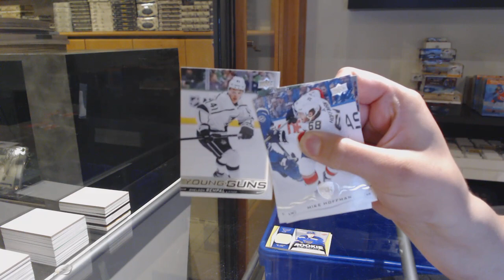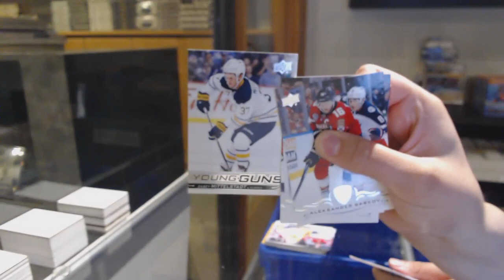PP135's 18-19 Upper Deck Series 2 Hockey Box Break